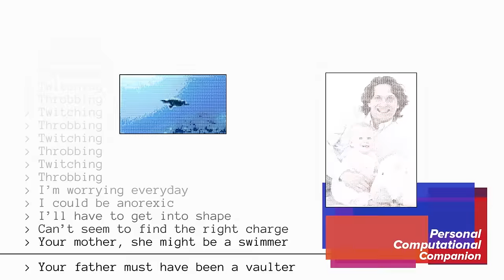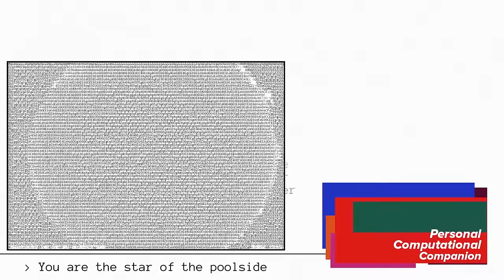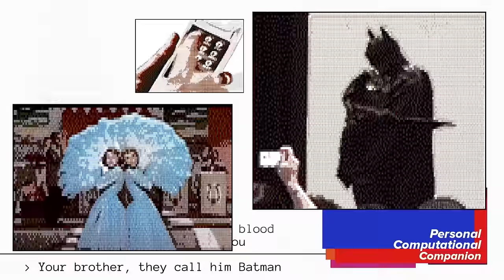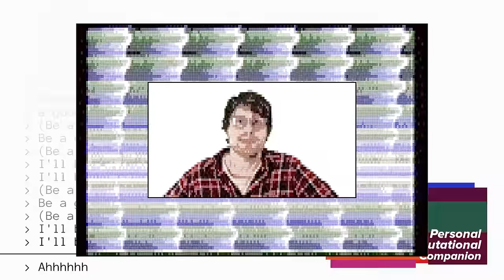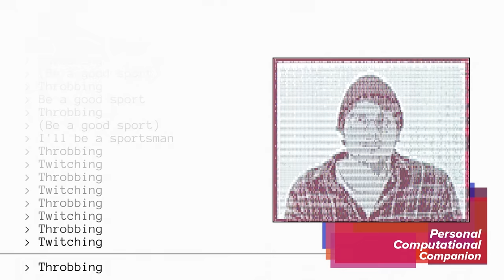Hot Dad - Sports Men (Haruomi Hosono Cover)